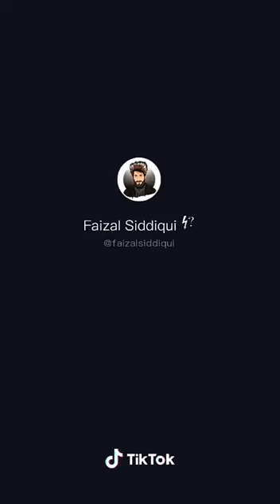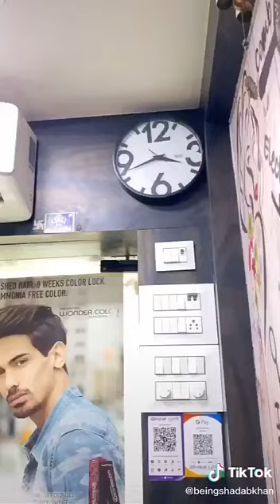Latest tik tok video of Shadab khan and Muskan Sharma | beingshadabkhan | Tik Tok trending video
Shadab khan.
Muskan Sharma.
Teentigada.
Bhavin Bhanushali.
Sameeksha sud.
Vishal Pandey.
Team 07.
Mr. Faisu.
Adnaan.
Hasnaik.
Jannat zubair.
Jumana khan.
Team Nawab.
Amir Siddiqui.
Faizal Siddiqui.
Somya Daundkar.
Doll Daundkar.
Tanveer Zayn.
Other tik tok stars.
Awez Darbar.
Nagmaa.
Riyaz.
Sahil khan.
Sunny Chopra.
Sunny Kalra.
Arishfa Khan.
Lucky dancer.
Armaan Malik.
Junaid Malik.
Vassundhara.